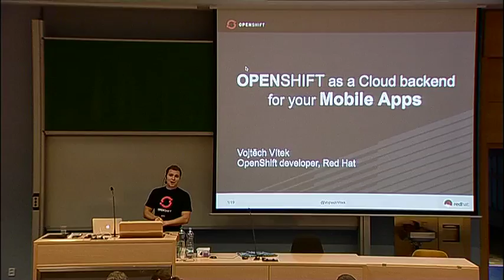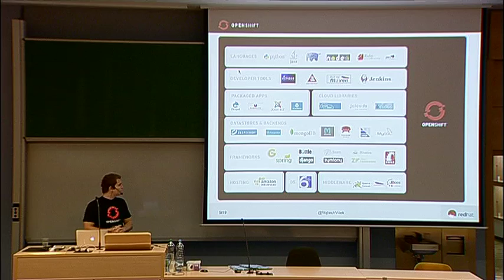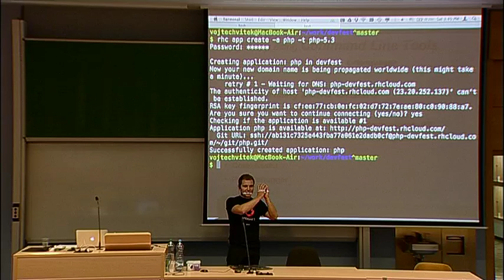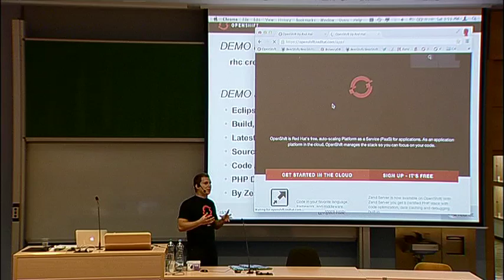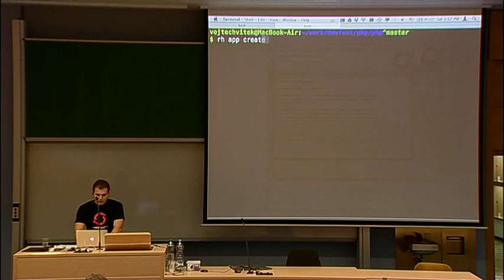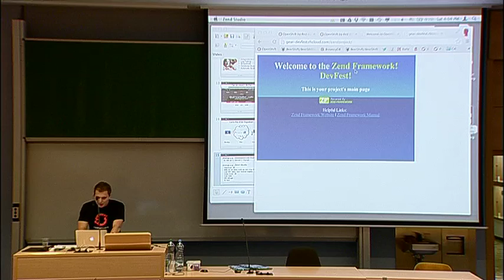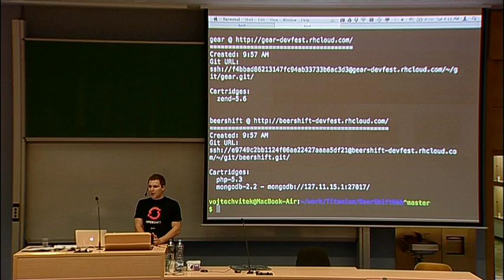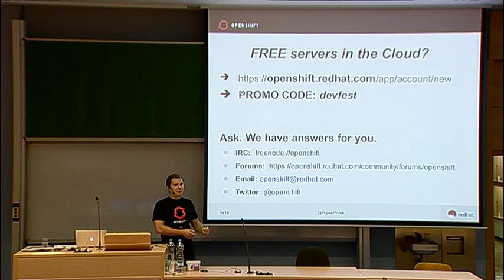Vojtěch Vítek: OpenShift as a Cloud backend for your Mobile Apps - DevFest Praha 2012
O zajímavé platform-as-a-service od RedHatu.